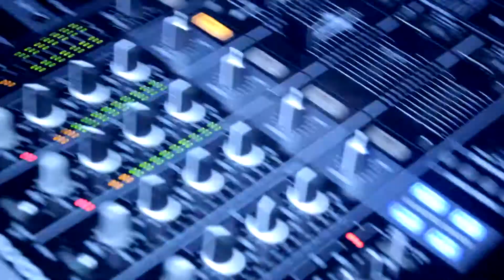Todos los Viernes ACHE! [ OBALEX STUDIOS ]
Algo cortico para que vean lo que esta pasando los viernes en ACHE!